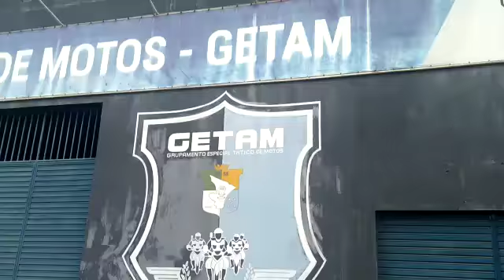GETAM ITABAIANA PARTE 1